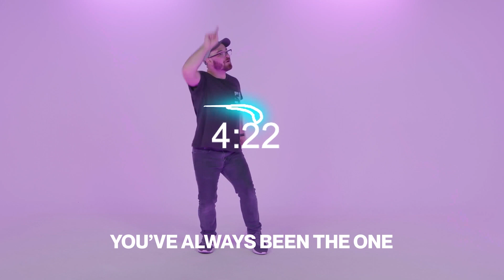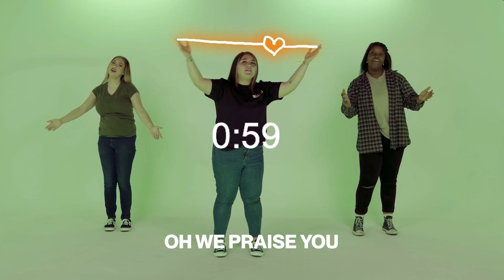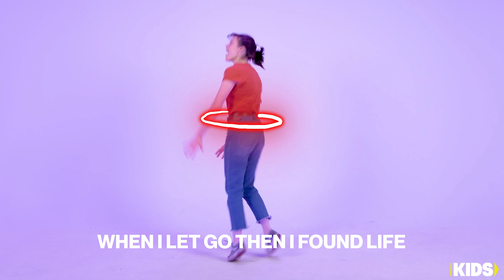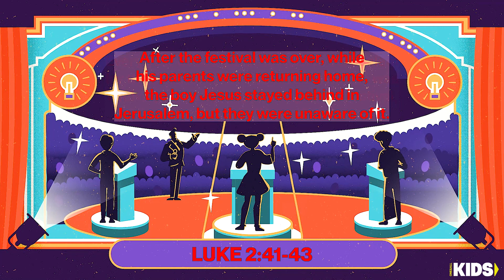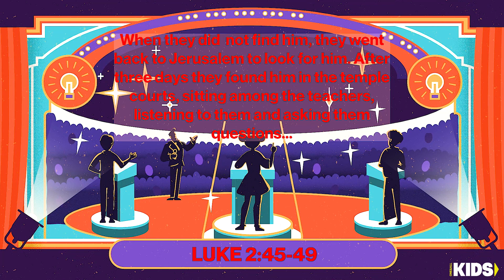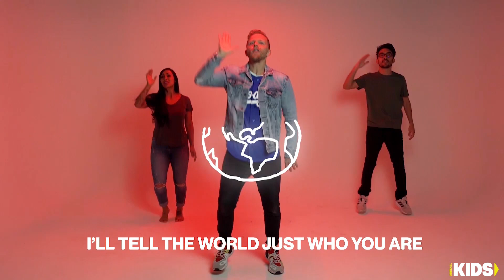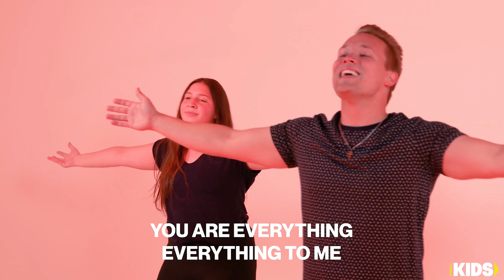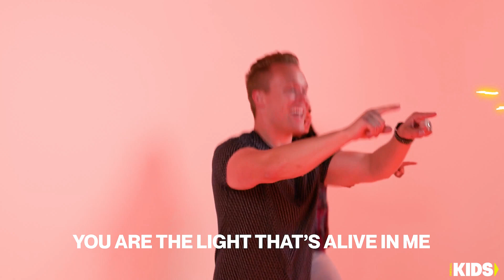Think Tank Week 2 | Elementary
0:00 Countdown
5:12 Worship
9:01 Intro
9:57 Game
13:05 Bible Message
16:06 Object Lesson
18:13 Game End
20:12 Message Recap
21:34 Offering
22:40 Worship
29:04 Game Punishment
30:02 Outro